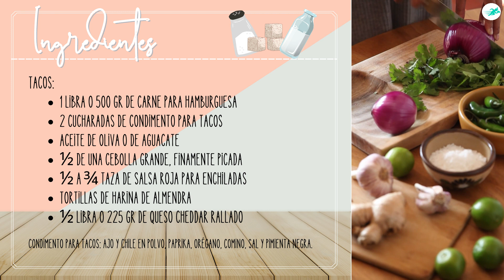Receta a la MEXICANA: 🌮 TACOS de CARNE SIN GLUTEN con CREMA de AGUACATE/PALTA 🥑 | Los Informativos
Si quieres comer unos verdaderos tacos mexicanos de carne pero sin gluten y acompañados con salsa de crema de aguacate, ¡tranquilo, no esperes más, esta es tu receta!

🌮  ¡Aprende a preparar esta increíble receta de Tacos de carne sin gluten que te sorprenderá con su exquisito sabor!

Comparte está receta YA! ❤ 🔔

🚨 Esta es una colaboración entre Los Informativos & Mi Cocina Express